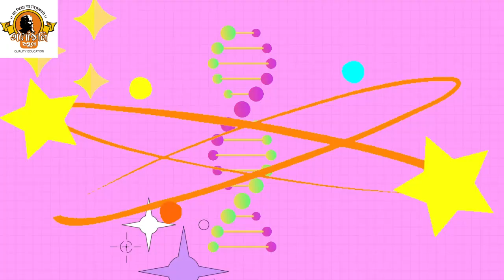Number Name | Number Name 51 to 80 | Number with spelling | Number song for kids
In this video, kids will learn Numbers Name 51 to 80. Learning Number names will be easy and enjoyable  with help of music and animation.
Gitanjali e learning